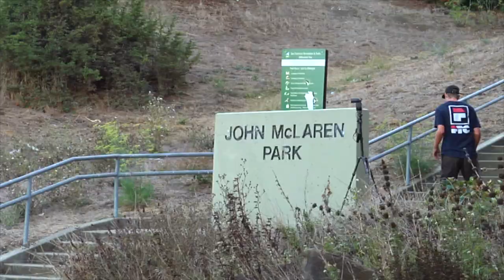Matt Dodge | “Run it Back”